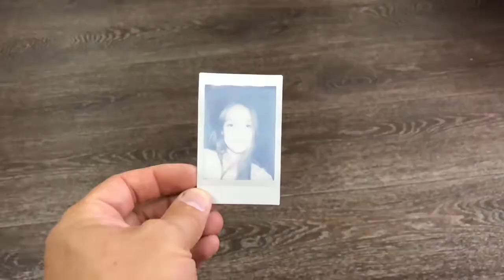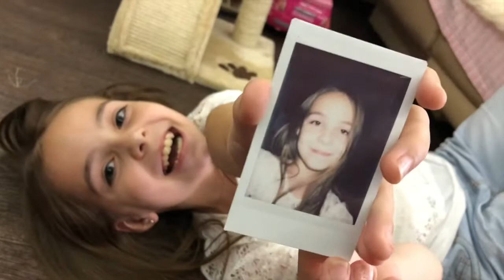Как ВИТАЛИНА отреагировала на ФОТОГРАФИЮ ИНСТАКС МИНИ!!!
Как ВИТАЛИНА отреагировала на ФОТОГРАФИЮ ИНСТАКС МИНИ!!!               Спасибо что заглянул в описание) простите что так долго не было видео(. надеюсь такого не повториться(".")                     Я в ВК Вступайте в мою группу в ВК Люблю вас всех, всем пока!)